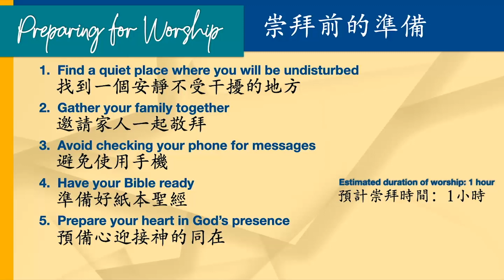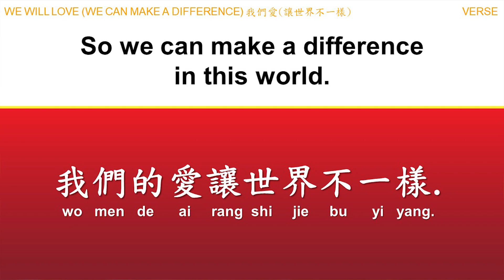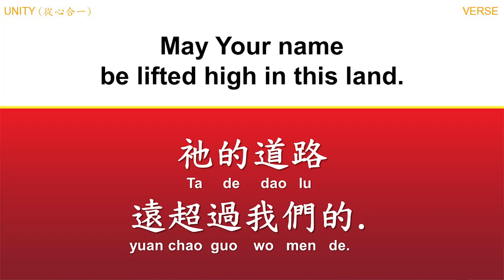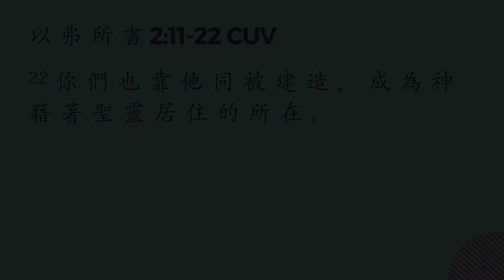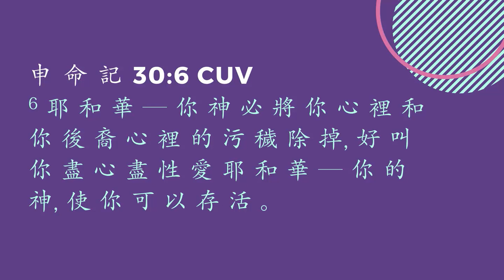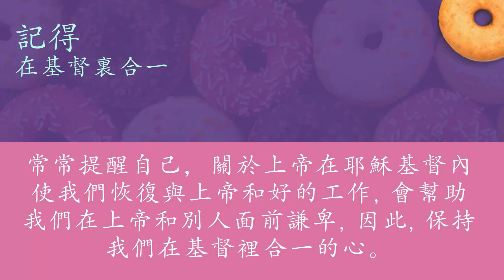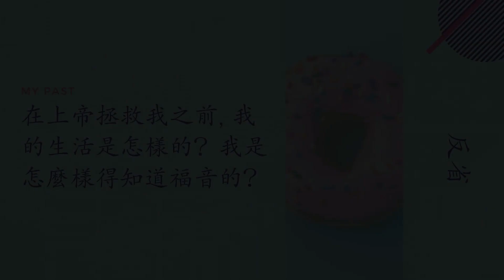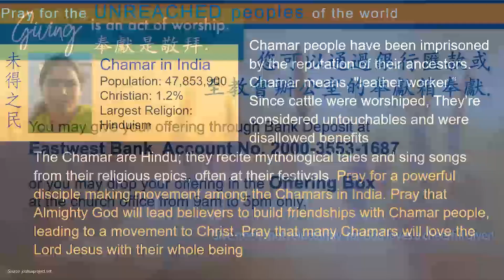DEC Online Worship (Chi) February 14, 2021 | Like a Donut - Remembering Life w/o Jesus 沒有耶穌的生命好似甜甜圈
Preacher: Pr. Tyron Lumawag
Hokkien Translation: Elder Ken Go
Worship Leader: Sophie Huang